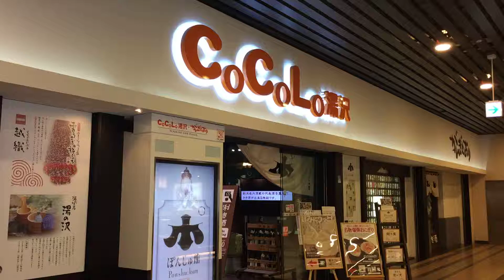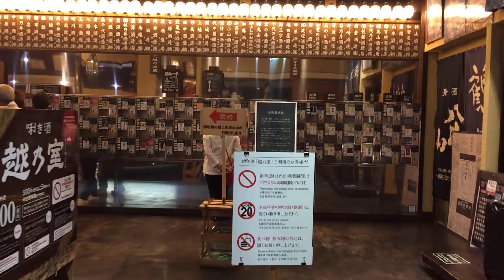[ Japan Travel ] Niigata Echigo Yuzawa station interior : Yuzawa 01 [ 新潟・越後湯沢駅 ]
[Related channels]

It is a video image of Niigata, Echigo Yuzawa Station premises.
新潟、越後湯沢駅構内の動画映像です。

[Related Sites]
●JapanTravel.net